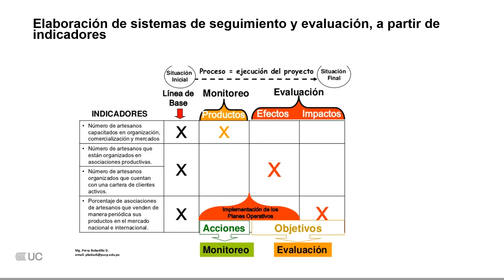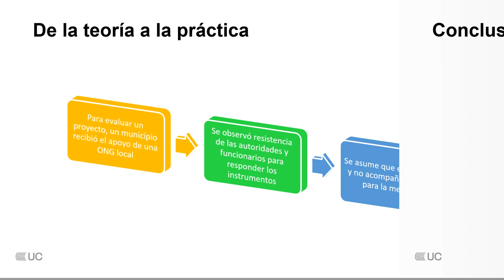Seguimiento y evaluación de las políticas publicas